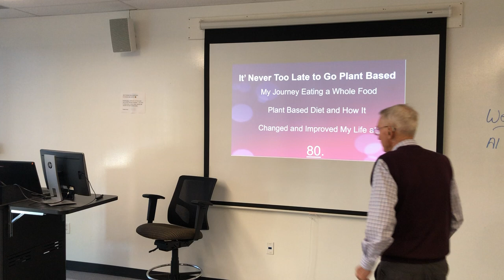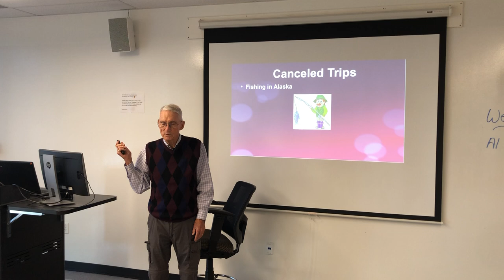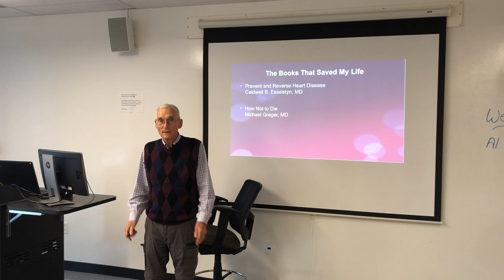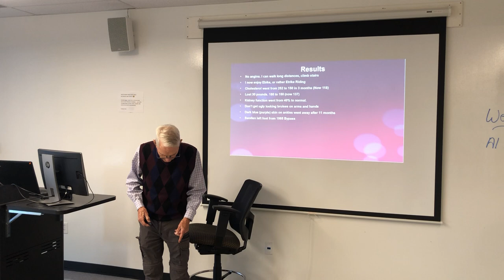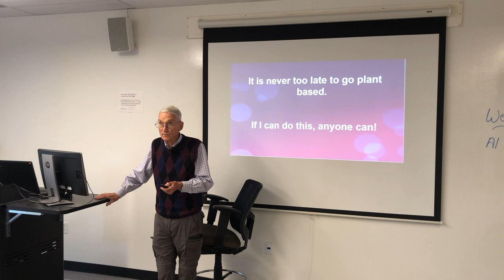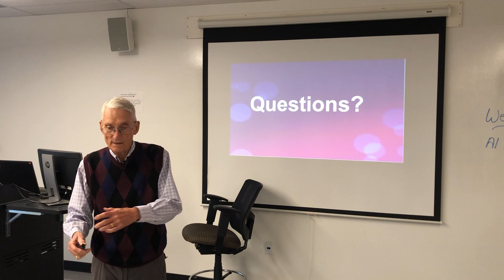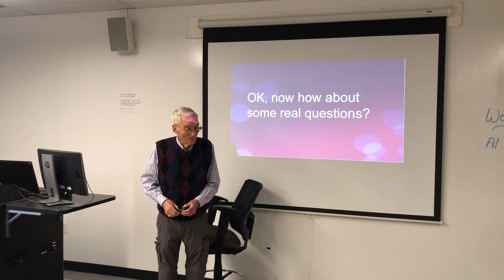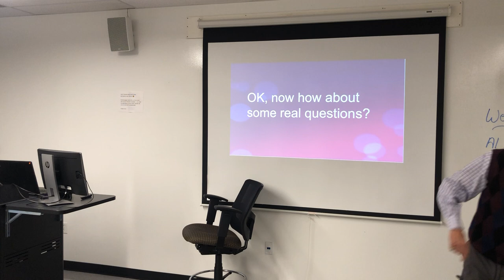2023 09 20 Twyla's Class at Serra College, first an announcement, regarding my future.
My friend Twyla was teaching a class on Plant Based Living. She asked me to tell my story, so I did. We forgot to turn on her microphone, so sometimes the sound is hard to hear. Sorry.

I made it to help anyone interested in the Whole Food Plant Based Lifestyle.